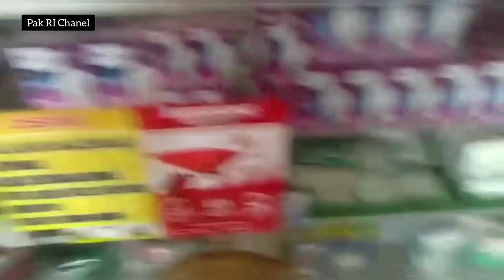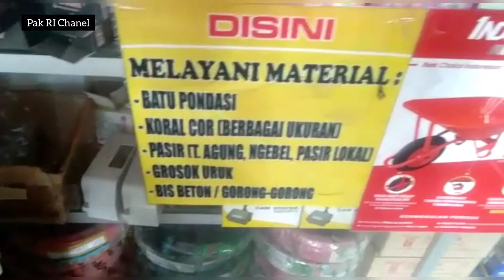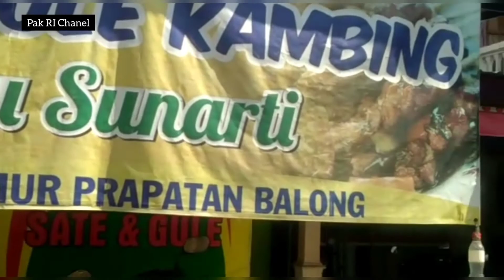Beli Material Kayu,Besi,Semen,Untuk Renovasi DapurKu Yang Usang Part 1 || Rumah TKI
Terimakasih untuk sahabat YouTube di manapun berada yang sudah menonton Vidio saya, Doan dan harapan ku semoga kita semua selalu di berikan kesehatan kelancaran dalam segala hal

di pertemuan hari ini acarane saya mencari Material untuk renovasi dapur ku teman teman jadi tonton Vidio ini sampai habis dan ikuti terus karena akan terus bersambung

Janan lupa juga Dukung  channel saya ini supaya lebih berkembang